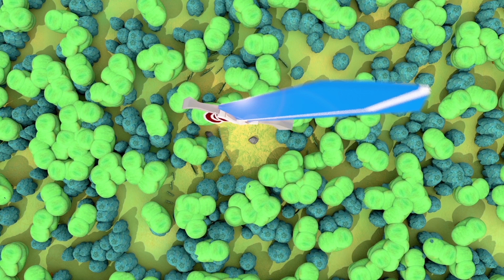Rocus el Magnifico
Cortometraje realizado por alumnos de 2º curso del Ciclo Formativo de grado Superior de Animaciones 3D, juegos y entornos interactivos, de la promoción 2015/17 de U-tad, cuyos integrantes son:
Guillermo Gutiérrez, Antoine Werder, Jaime Romero, Gorka Marín, José Antonio Ríos, Alejandro Dávila y  Alejandro Teruel, con la colaboración de Darío López, alumno del CIFP José Luis Garci.